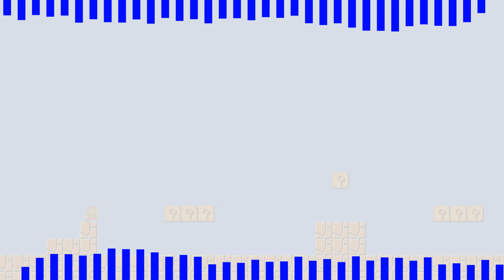(UNFINISHED) scrapped wacky d-sides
yea, not finishing this, sorryyyyyyyyyyyy